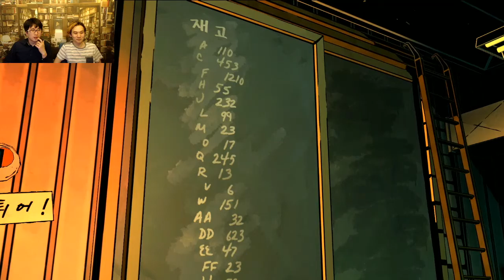더 울프 어몽 어스 #12 : 미루어둔 게임 끝내기! 최고의 명작 비주얼 노블(The Wolf Among Us)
'잃어버린 게임을 찾아서'
텔테일 게임즈의 오리지날 스토리!
최고의 비쥬얼 노벨 울프어몽어스!